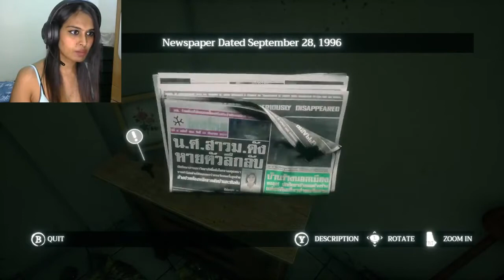Gamer girl plays - Home Sweet Home Part 1 (channel promo) Link below